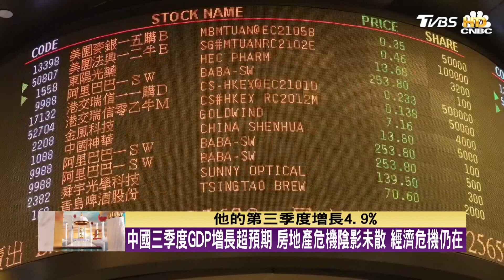中國三季度GDP增長超預期 房地產危機陰影未散 經濟危機仍在【金臨天下XTVBS文茜的世界財經周報】